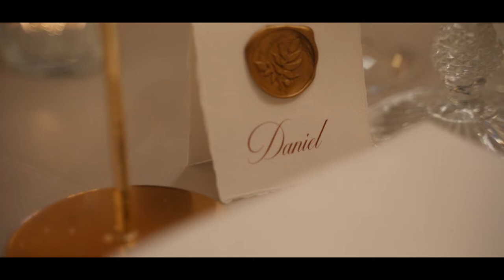Julita & Daniel 05.11.2022